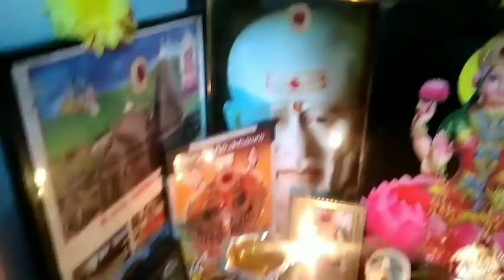08-11-2021 సోమవారం ముందుగా మీకోసం